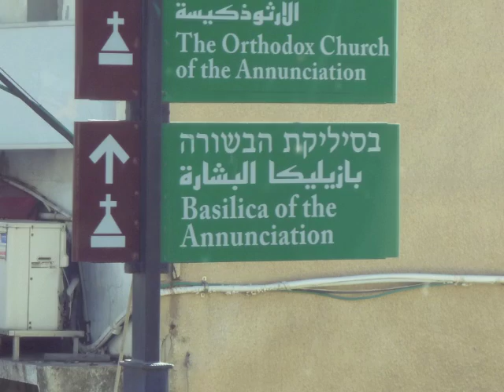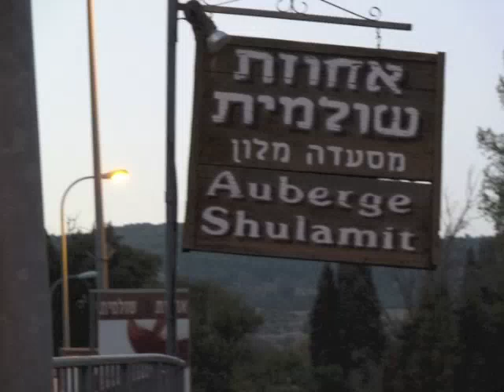2010-10-25b Nazareth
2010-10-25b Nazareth